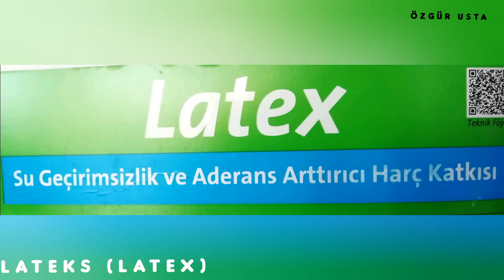lateks (latex) nedir, aderans arttırıcı su yalıtım katkısı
Özgür Şimşek
Latex nedir. su yalıtım ve inşaat sektöründe geniş kullanım alanı olan lateks hakkında bilinmeyenler. çimento ağırlığının % 2-3 ü kadar kullanılan lateksin kullanım alanları.  ısı,su,nem,ses yalıtımı ve dekorasyon hakkında bilgi amaçlı teknik ve öğretici  doğru bilgilendirici  videolar hazırlayıp siz değerli takipçilerim ile paylaşıyorum. Köster, isonem, fixa, lion, tavsiye için yorum yazanlara bilgi marka veririm